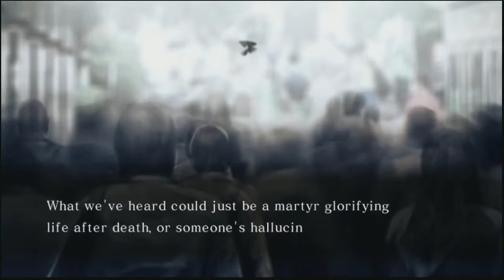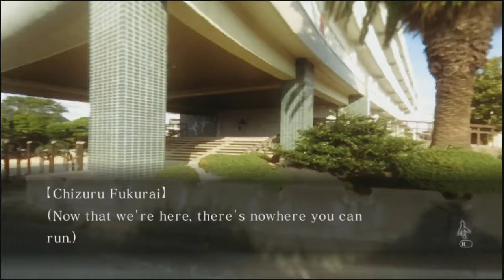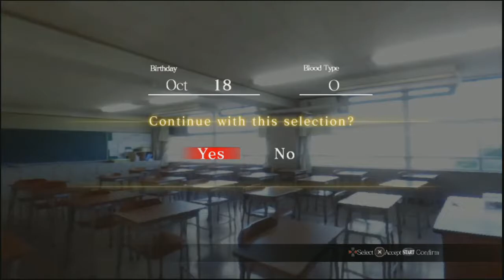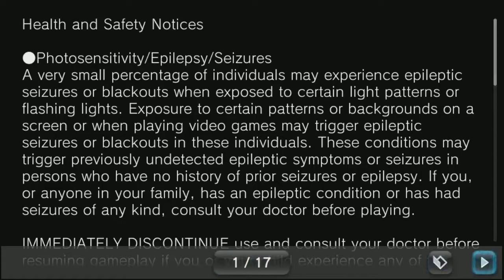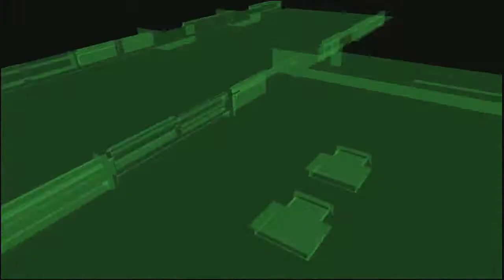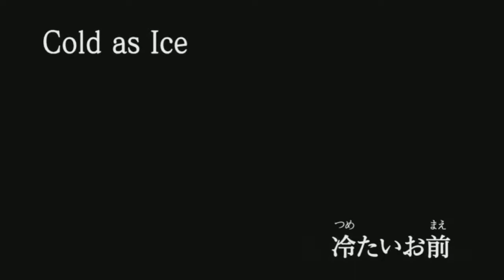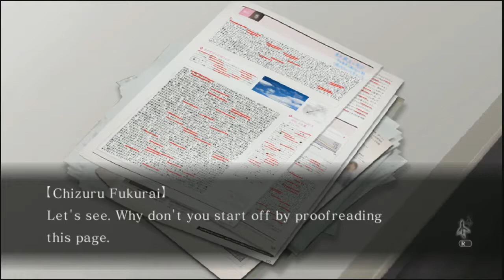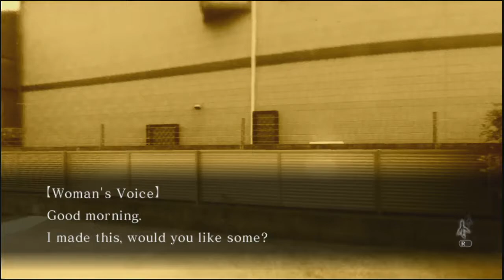Tokyo Twilight Ghost Hunters - Random Anime Game Time [15/04/17] - 1 / 2